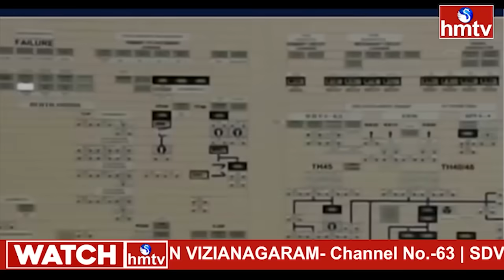ఇరాన్ పై మిసైల్స్ తో విరుచుకుపడ్డ ఇజ్రాయెల్..! | Israel strikes on Military Targets In Iran | hmtv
ఇరాన్ పై మిసైల్స్ తో విరుచుకుపడ్డ ఇజ్రాయెల్..! | Israel strikes on Military Targets In Iran | INDIA 360 | hmtv